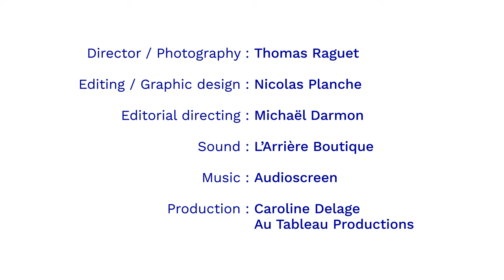Beirut: one month after the 4 August 2020 explosion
A few weeks after the 4 August blast in Beirut, ALIPH, ICOM and ICOMOS conducted a mission to the city to meet with local organizations and visit some of the historic houses and cultural institutions that were damaged by the blast.